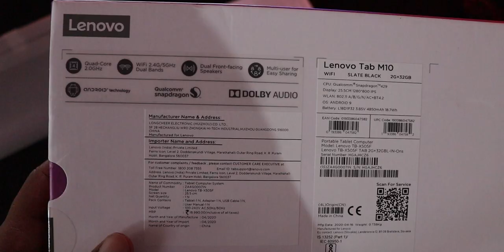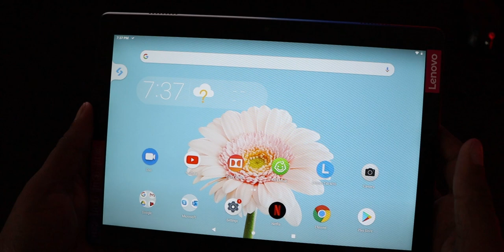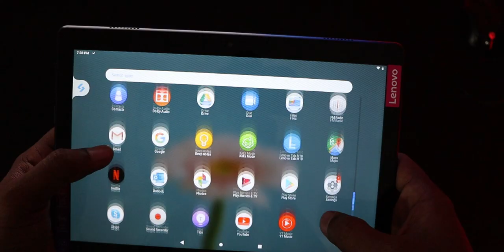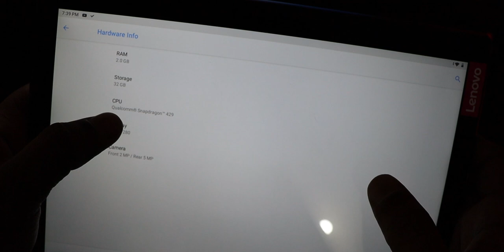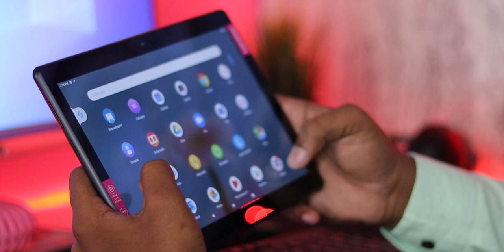Lenovo Tab M10 HD Android Tablet - First Impressions and Unboxing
Now a day's everyone preferring online classes at present situation, So this video is specially dedicated to those who are looking tablet for online classes in budget.
WiFi variant not available now

My Gear
Camera 200D mark ii
Canon 50mm Lens
Boya M1 mic
Ikea Light
Ikea Plants
Hama Tripod : Croma Stores
Degitek Tripod
Pholips Lights
HP Monitor
HP Keybord and Mouse
Philips Headset
My Bluestar AC
Diecast Audi Car
Bosch Toolkit